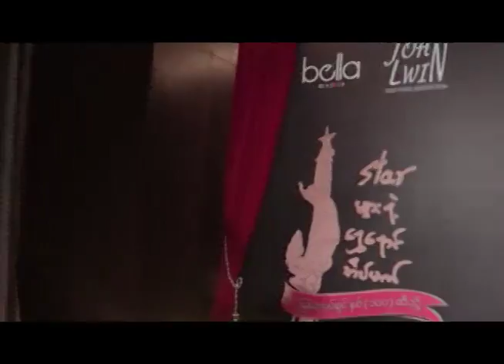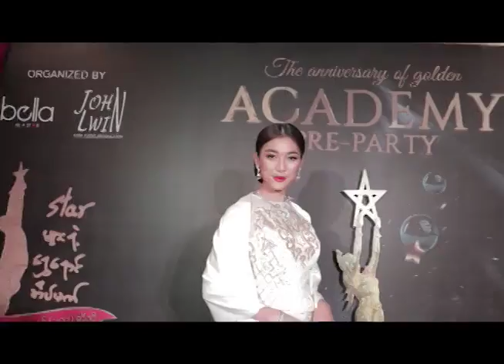Star Event Production - The Anniversary of Golden Academy Pre-Party @ LOTTE Hotel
The Anniversary of Golden Academy Pre-Party @ LOTTE Hotel
23/ Feb / 2018
Organized by John Lwin
Star Event Production & Bella Be A Star

Film & Edit By MHA